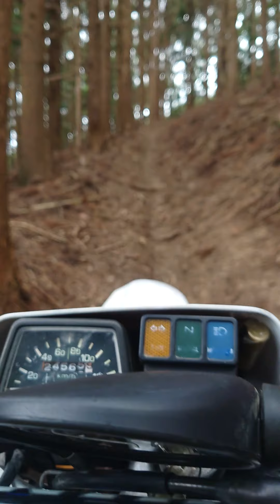2023年4月6日ちょびと